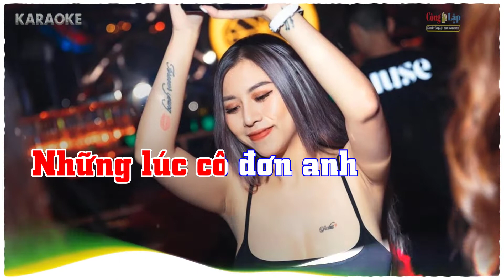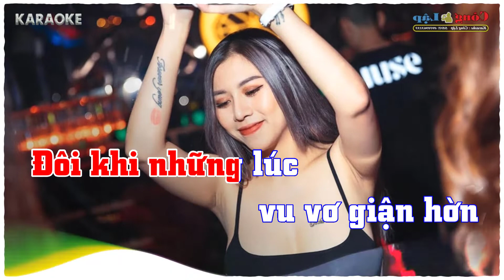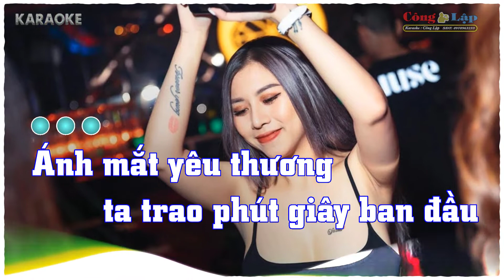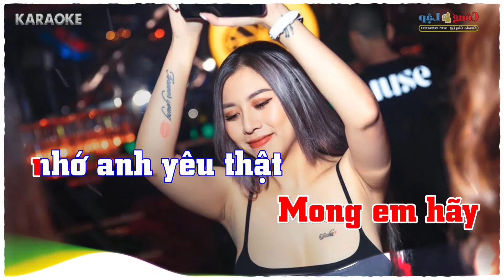Em là của anh Karaoke Remix Tone Nam Beat Chuẩn 2021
BEAT KARAOKE DO CÔNG LẬP TỰ LÀM RẤT MÔNG MỌI NGƯỜI XEM,VÀ ĐÓNG GÓP Ý KIẾN NHÉ !
Em là của anhSheet  Thích  Sáng tác: Hồ Việt Trung |  Nhạc Trẻ | Điệu: Slow Ballad |  intrepid |  89315
1. Ánh mắt yêu [Em] thương ta trao phút giây [Bm] ban đầu
Cảm giác yêu [D] nhau cho ta luôn nghĩ [G] đến nhau
Có lẽ hôm [Em] nay hai ta sẽ yêu [Bm] nhau rồi
Mình cùng chung [Am] lối nhé em người [B7] ơi.

2. Anh sẽ bên [Em] em ôm em những khi [Bm] em buồn
Anh sẽ ru [D] em cho em yên giấc [G] ngủ ngon
Những lúc cô [Em] đơn anh luôn giữ em [Bm] trong lòng
Giành trọn con [Am] tim nguyện trao đến [B7] em.

ĐK:
Khi em bước [C] đến bao nhiêu muộn phiền trong anh [D] biến tan
Em như ánh [Bm] sáng soi cho đường tình anh không [Em] sai lối
Anh xin mãi [C] mãi yêu em trọn đời yêu không [D] oán than
Chỉ cần em [Bm] vui đối với anh vậy [Em] thôi.

Đôi khi những [C] lúc vu vơ giận hờn xin em [D] bỏ qua
Mong em hãy [Bm] nhớ anh yêu thật lòng và không [Em] gian dối
Anh sẽ cố [C] gắng cho em những gì mà em [D] ước mong
Anh sẽ nắm [Bm] lấy tay em không bao giờ [Em] buông.